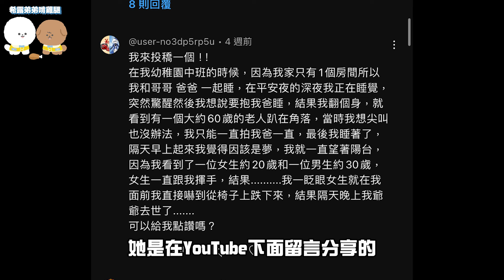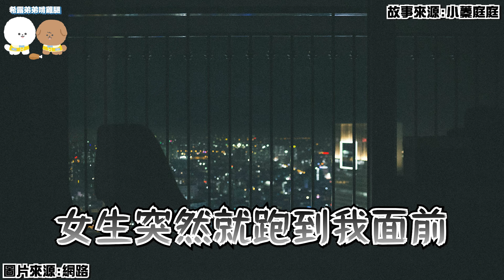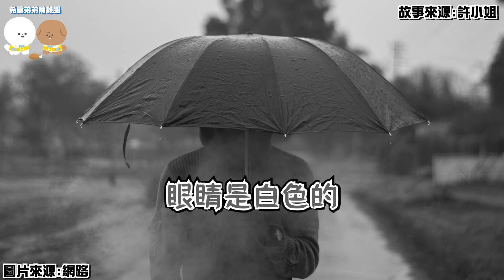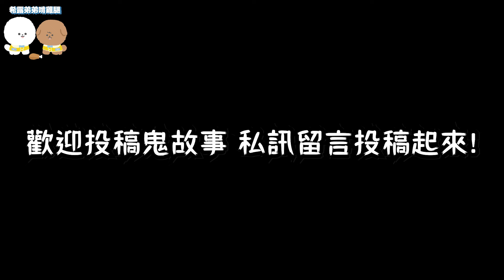隔壁病床上有人站著.. 三個觀眾投稿親身經歷的靈異故事【希露弟弟啃雞腿】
今天是三個觀眾投稿親身經歷的鬼故事 第五集！
快來底下留言投稿你的鬼故事吧！

故事來源:
小蓁庭庭
許小姐
喵小姐

上一部影片:
拍到祂了.. 三個真實拍到小矮人的恐怖靈異畫面